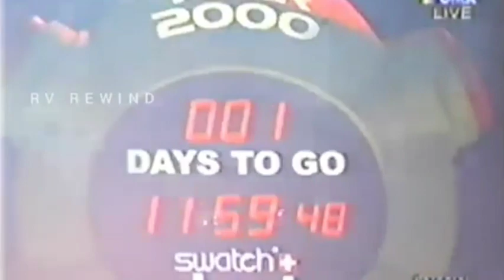Mike Enriquez on 2000 Millennium Special (December 31, 1999-January 1, 2000) | RIP, Mike Enriquez